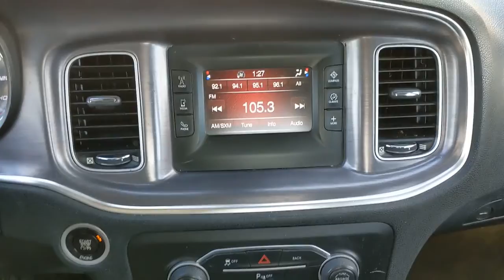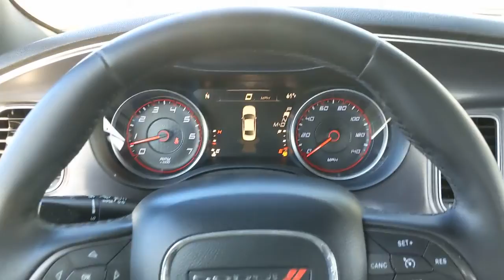2015 Dodge Charger San Antonio, Houston, Austin, Dallas, Universal City, TX N211162B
2015 Dodge Charger

Gunn Chevrolet
12602 IH 35 North

Odometer is 16382 miles below market average!Granite Crystal Metallic Clearcoat 2015 Dodge Charger SE 8-Speed Automatic RWD 3.6L V6 24V VVT 19/31 City/Highway MPGServing San Antonio, Bexar, Shertz, Selma, Hill Country, Texas 78154.Thank You for shopping with Gunn! We would like to welcome you to a much better way of doing business. Our objective is to provide the highest quality service with our haggle-free One Simple Price method for purchasing new and used vehicles. Customer satisfaction guides our business. We pride ourselves in transpearancy, honesty, and conducting business with real numbers and not the confusing shell game that most dealers play!! Come in where you can relax and enjoy the process without fear of somebody trying to get into your pocket! Give us a Call today and schedule a demonstration drive!
ENGINE: 3.6L V6 24V VVT (STD),GRANITE CRYSTAL METALLIC CLEARCOAT,POPULAR EQUIPMENT GROUP -inc: 1-Yr SiriusXM Radio Service ParkSense Rear Park Assist System Remote Start System SIRIUSXM Satellite Radio For More Info Call ,TRANSMISSION: 8-SPEED AUTOMATIC (845RE),QUICK ORDER PACKAGE 28G -inc: Engine: 3.6L V6 24V VVT Transmission: 8-Speed Automatic (845RE),BLACK CLOTH SEATS,TIRES: P215/65R17 LOW ROLLING RES (STD),WHEELS: 17 X 7.0 PAINTED CAST ALUMINUM (STD),ENGINE: 3.6L V6 24V VVT (FFV),Rear Wheel Drive,Power Steering,ABS,4-Wheel Disc Brakes,Brake Assist,Aluminum Wheels,Tires - Front All-Season,Tires - Rear All-Season,Temporary Spare Tire,Power Mirror(s),Rear Defrost,Intermittent Wipers,Variable Speed Intermittent Wipers,Daytime Running Lights,Automatic Headlights,AM/FM Stereo,Bluetooth Connection,MP3 Player,Steering Wheel Audio Controls,Auxiliary Audio Input,Power Driver Seat,Bucket Seats,Power Driver Seat,Pass-Through Rear Seat,Rear Bench Seat,Adjustable Steering Wheel,Trip Computer,Power Windows,Leather Steering Wheel,Keyless Entry,Power Door Locks,Keyless Start,Keyless Entry,Power Door Locks,Remote Trunk Release,Cruise Control,Multi-Zone A/C,A/C,Cloth Seats,Driver Vanity Mirror,Passenger Vanity Mirror,Driver Illuminated Vanity Mirror,Passenger Illuminated Visor Mirror,Floor Mats,Keyless Start,Power Windows,Power Door Locks,Trip Computer,Engine Immobilizer,Traction Control,Stability Control,Traction Control,Front Side Air Bag,Tire Pressure Monitor,Driver Air Bag,Passenger Air Bag,Front Head Air Bag,Rear Head Air Bag,Passenger Air Bag Sensor,Child Safety Locks